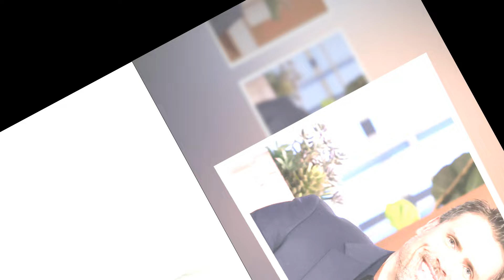Heartbreaking! Young and the Restless Joshua Morrow Drops today!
Joshua Morrow, best known for his role as Nicholas Newman on The Young and the Restless, has been a fan favorite for years. Playing the charismatic son of Victor and Nikki Newman, Morrow’s portrayal of Nick showcases a complex character balancing family loyalty, romantic entanglements, and corporate challenges. His on-screen relationships, particularly with Sharon and Phyllis, have made for some of the show’s most iconic moments. Off-screen, Morrow is praised for his dedication to the role and his longstanding presence in the soap opera world.